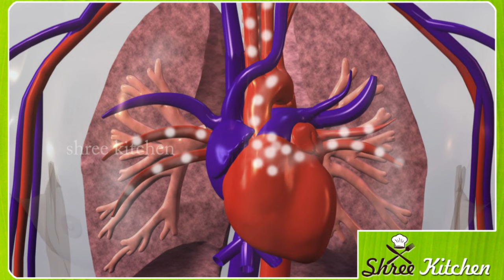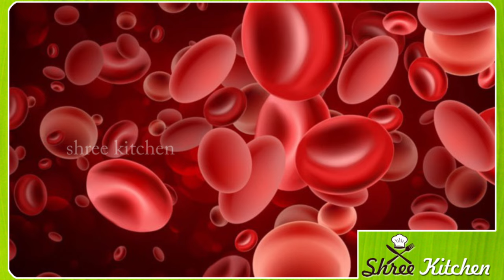ರವೆ ಉಪ್ಪಿಟ್ಟು ಸಕ್ಕರೆ ಕಾಯಿಲೆಗೆ ಒಮ್ಮೆ ಹೀಗೆ ಸೇವಿಸಿ, ಜೀವನದಲ್ಲಿ ಸಮಸ್ಯೆ ಯಾವತ್ತು ಬರಲ್ಲ | kannada health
true lines
best lines
health care